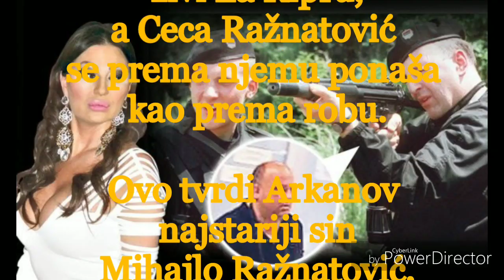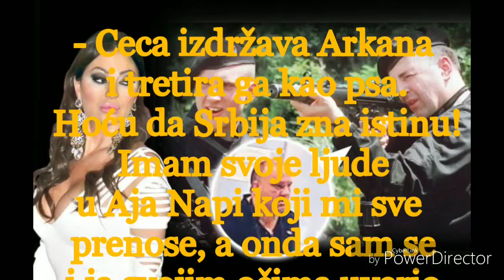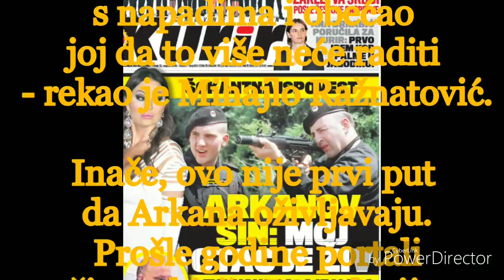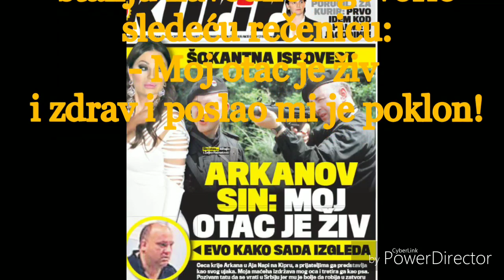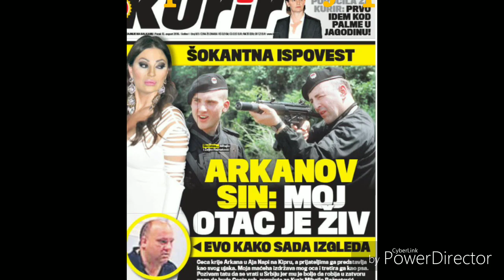ARKAN JE ŽIV-ŠOKANTNA ISPOVEST-Arkanov sin: Moj otac je živ!